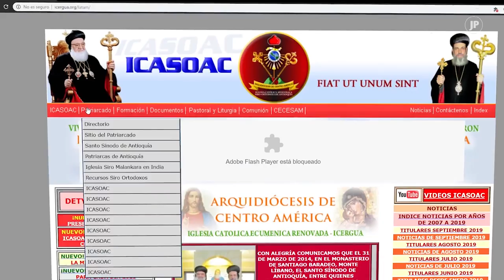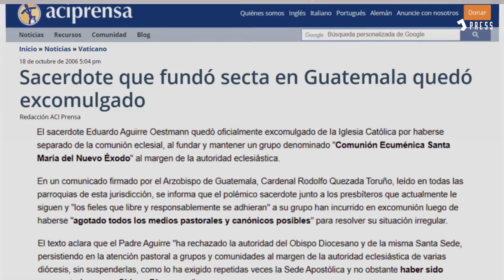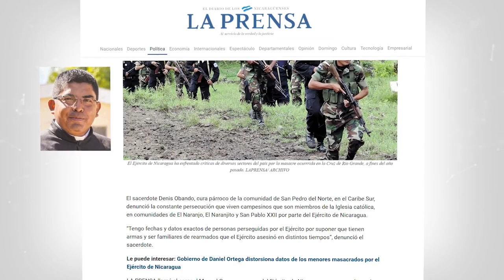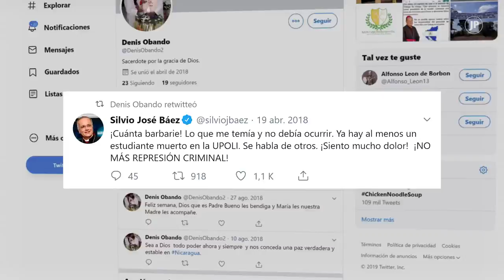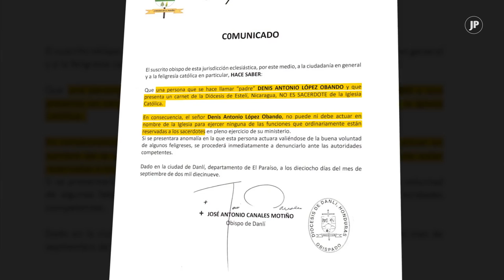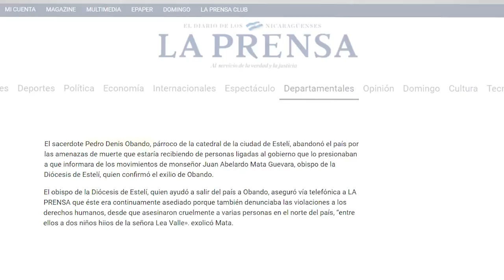Denis Obando "Falso Sacerdote"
LOÚLTIMO | Denis Obando: el miembro de una secta religiosa guatemalteca que se hizo pasar por Sacerdote en Nicaragua